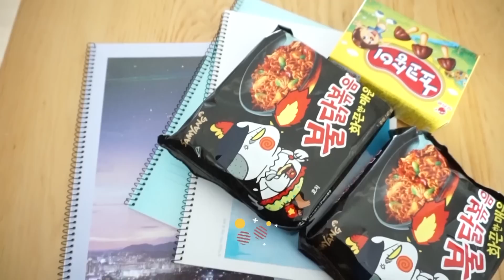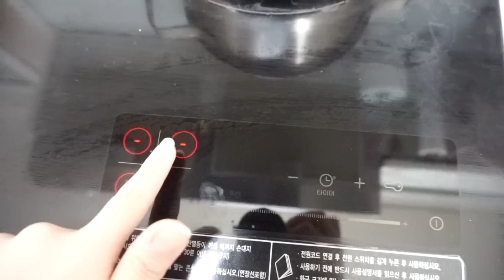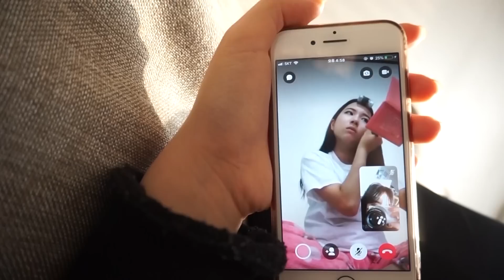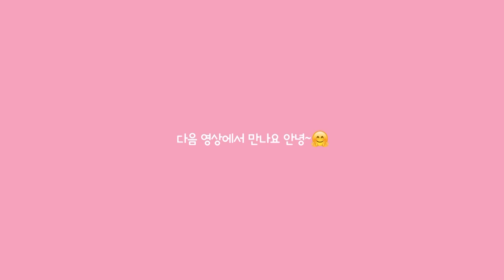입학 전, 예서 돌봐주면서 찍은 마지막 겨울방학 브이로그 ( with.이제 초등학생 된 예서 )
* 우리 같이 쿠킹페버해요 !!

✌️ 편집 :) 어도비 프리미어 프로cc

✌️+✌️ 구독자 애칭 :) 보링차

* 이 영상은 ‘쿠킹피버’와 함께합니다😊